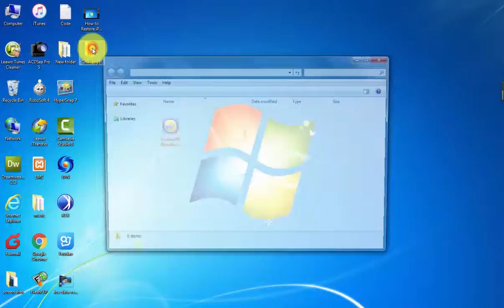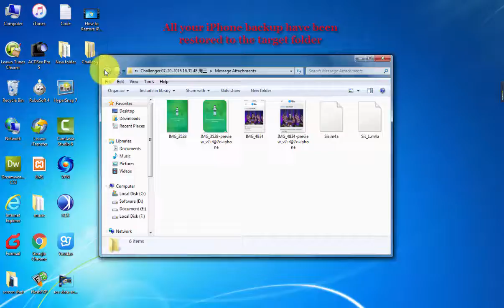How to Restore iPhone or iPad from iTunes Backup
Learn how to restore iPhone or iPad from iTunes backup with iOS Data Recovery.

As a professional iPhone/iPad/iPod data recovery tool, iOS Data Recovery enables users to recover data from iOS devices/iTunes backup/iCloud backup.